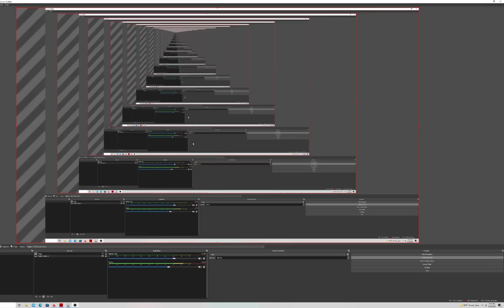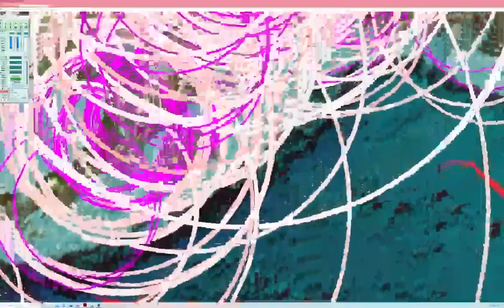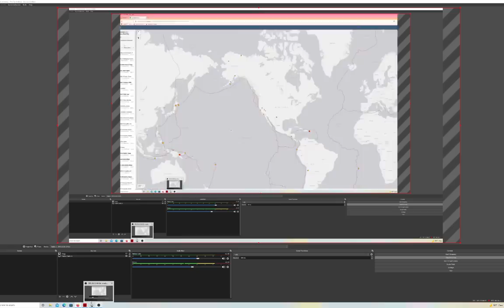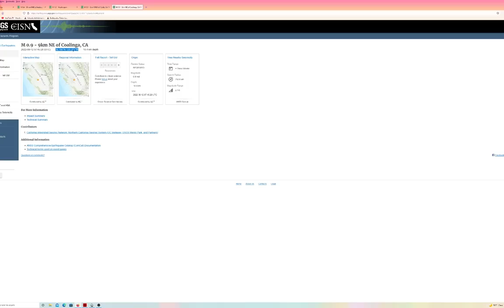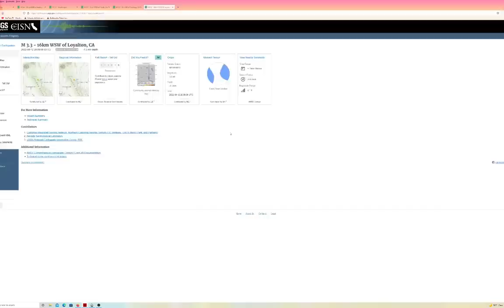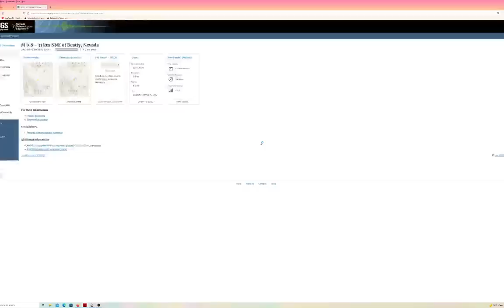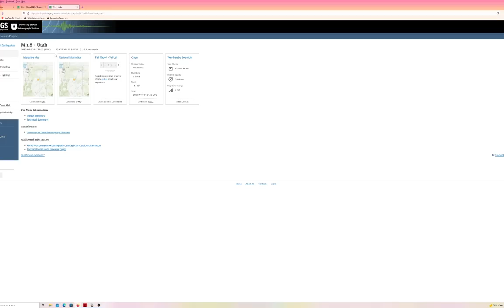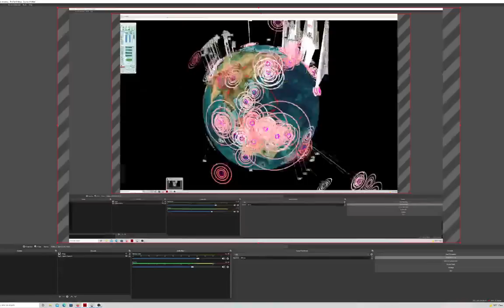9/13/2022 -- Earthquakes spreading as expected to China, Iran, Japan, Chile, and West Coast USA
I apologize ahead of time for the internet throttling and slow down seen in this video.  The shutdowns from the powers that be are getting absolutely ridiculous.

Anyway, as for earthquakes.

China, Japan, Iran, Chile and the West coast of the United States all have now begun to show movement we would expect as the "seismic wave" arrives.

If you watched my last update (on the 7.6 earthquake and what to expect over the next several days), you will know about the aforementioned countries named.

Channel update:

The Dutchsinse channel now has "membership" as an option if you want additional dutchsinse content, and also want to help support the operation financially!  Link here if you would like to join the community!